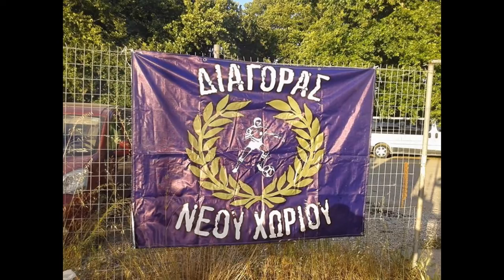ΔΙΑΓΟΡΑΣ ΝΕΟΥ ΧΩΡΙΟΥ 2013-14 ΕΝΤΟΣ ΓΗΠΕΔΟΥ